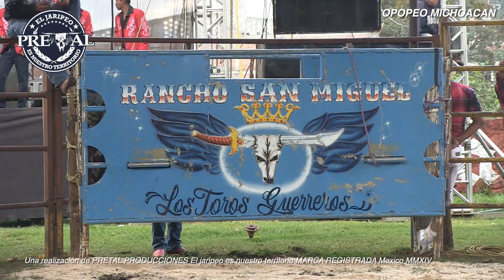..."RANCHO SAN MIGUEL" EN OPOPEO MICHOACAN vs EQUIPO VAQUERO BRONCO de COCO CRUZ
...Y DE NUEVO RANCHO SAN MIGUEL: LA GANADERIA LIDER DE OCCIDENTE EN ACCION...EN ESTA OCASON LA PLAZA SELECCIONADA FUE A ESCASOS KILOMETROS DE SANTA CLATRA DEL COBRE EN EL ESTADO MICHOACANO...OPOPEO PARA SER EXACTOS...HASTA AHI LLEGARON LOS TOROS GUERREROS...HASTA AHI LLEGARON LOS JINETES DEL EQUIPO VAQUERO BRONCO...HASTA AHI LLEGARON LOS MEDIOS DE COMUNICACION Y LA AFICION QUE SE DISPUSO A DISFRUTAR DE LOS EJEMPLARES DE RANCHO SAN MIGUEL DE BUENAVISTA DE CAÑEDO JALISCO. GRANDES Y MUY BUENAS EJECUCIONES NOS REGALARON EJEMPLARES DE LA TALLA DEL GUERRERENSE, CRONOS, GUERRERO ROJO, MENONITA ETC... VARIOS JINETES CANTARON VICTORIA...VARIOS SE FUERON A CASA CON LA MIRADA TRISTE...AL FINAL...LA AFICION SE APLAUDIO EL TRABAJO REALIZADO CON LAS CONDICIONES DE JUEGO APROPIADAS EN EL RUEDO...AQUI LAS IMAGENES FINALES DEL EVENTO...Una realización de PRETAL PRODUCCIONES El jaripeo es nuestro territorio.